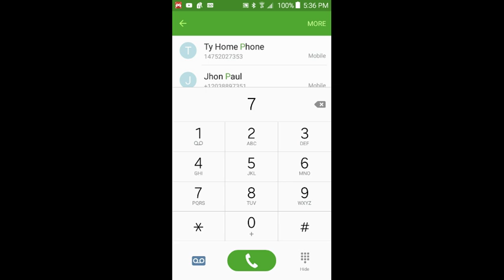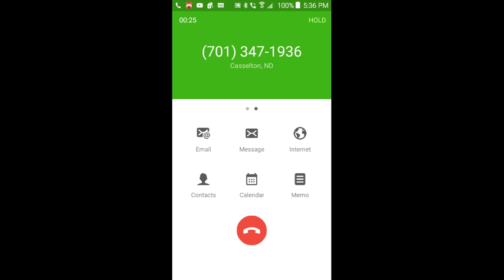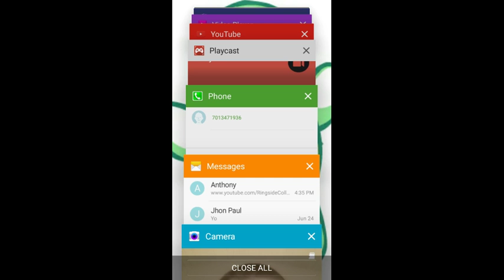WE CALL FAZBEARS FRIGHT AND SPRINGTRAP ANSWERS!!!